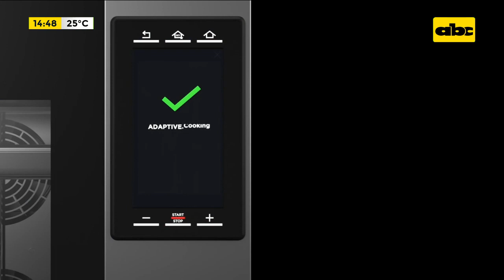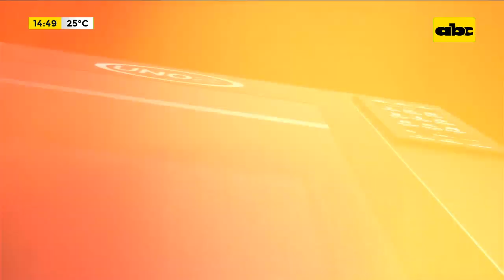¡ A COCINAR! Mandi’o Chyryry con tres quesos y panceta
Date el gusto con un Mandi’o Chyryry con tres quesos y pancetas, de la mano del Chef Fabián Delgado - IG: @fabian.delgado.